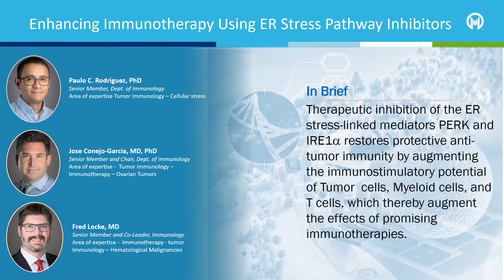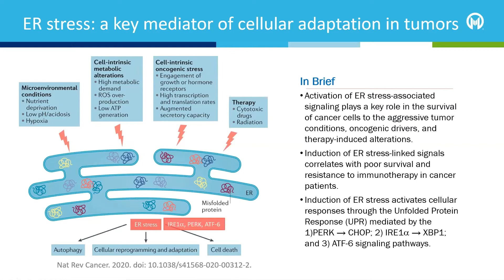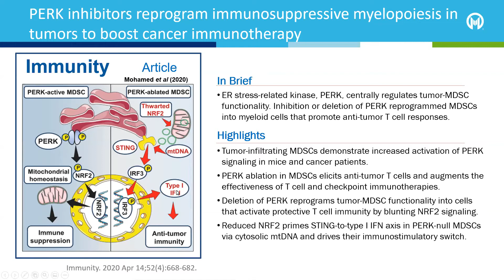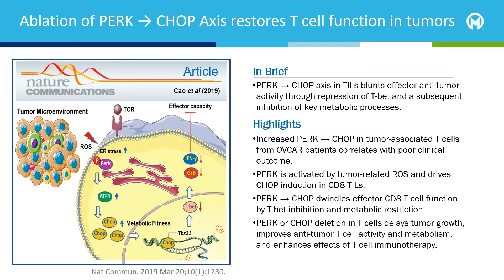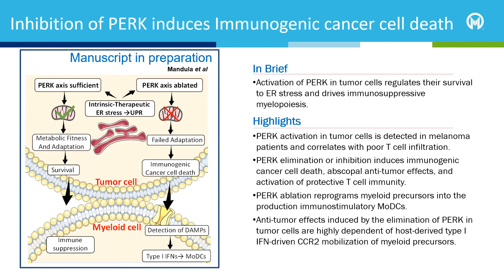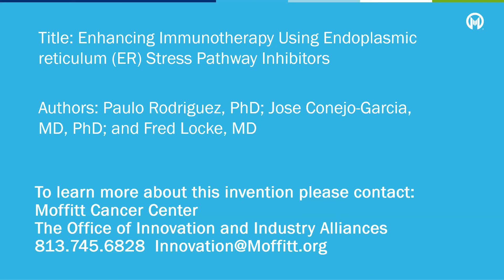Paulo Rodriguez - 20MA005-Enhancing Immunotherapy Using ER Stress Pathway Inhibitors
20MA005-Enhancing Immunotherapy Using ER Stress Pathway Inhibitors

Studies have demonstrated that two major ER stress response pathways, IRE1α-XBP1 and PERK, cripple anti-cancer immunity by altering the function of myeloid cells and T cells in tumors. We have developed IRE1a and PERK inhibitors to may potentiate checkpoint inhibitors, as well as CAR-T cell or TIL therapies against solid tumors in combination therapy.

Haskell Adler PhD MBA CLP